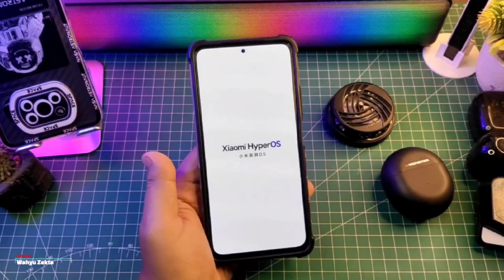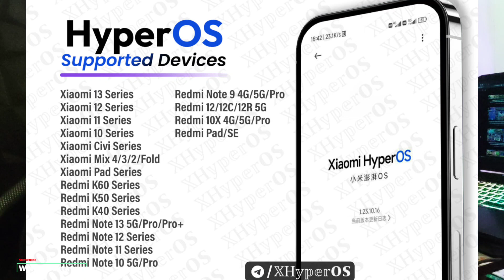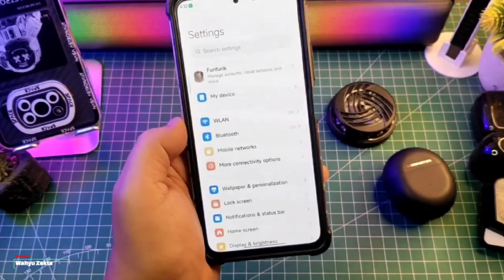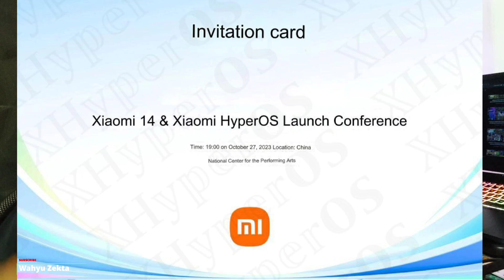Ini dia Daftar Device Xiaomi Yang Dapat Update Ke Xiaomi HyperOS ada Xiaomi 13T Sampe Redmi Note 9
Akhirnya Xiaomi Hyper OS Penganti MIUI Apakah Jauh Lebih Bagus? Ini Tampilan Awal Xiaomi HyperOS V1 apakah ada peningkatan Performa dan apakah performa gaming jadi lebih stabil Berikut daftar HP Xiaomi yang mendapatkan Update Ke Hyper OS Selengkapnya Langsung Ke videonya..

TUTORIAL UNLOCK GPU SETTING TERBARU :
Cara fix tidak bisa aktifkan Debuging usb kemanan :

Produk yang pernah saya pake :
OFFICIAL GRUP WAHYU ZEKTA OFFICIAL
Xiaomi Hyper OS,Hyper OS Xiaomi,Miui vs hyper os,Tampilan Awal Xiaomi Hyper OS,Resmi Xiaomi Hyper OS,Resmi Rilis Xiaomi Hyper OS,Sistem baru xiaomi hyper os,Xiaomi luncurkan sistem baru xiaomi hyper os